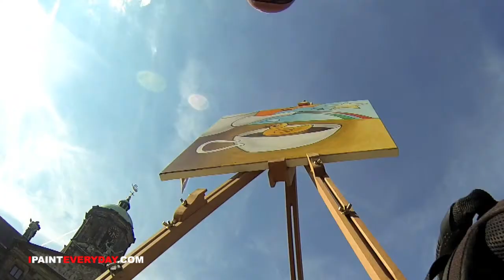painting on damsquare amsterdam : I PAINT everyday 528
painting on damsquare amsterdam with lennard schuurmans for hendrick's gin and mothers of art.